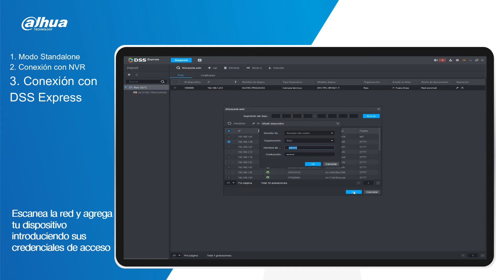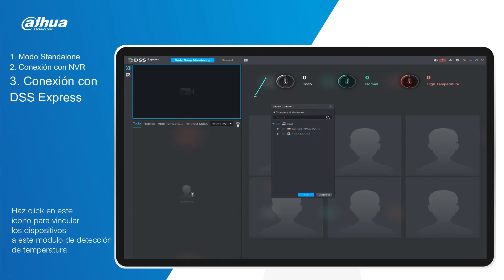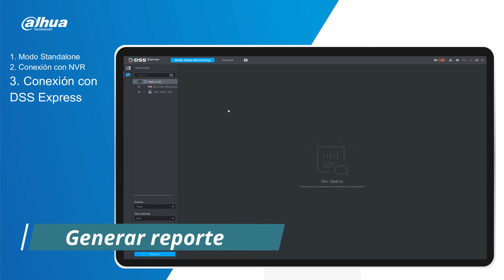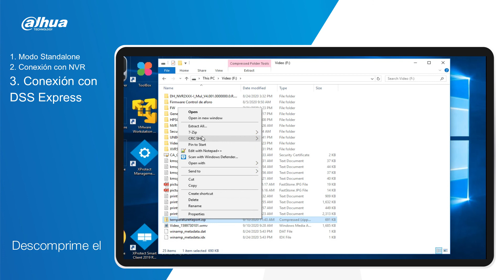Configuración de control de acceso con ReconocimientoFacial y MedicióndeTemperatura en DSSexpress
En el vídeo de hoy les presentamos uno de nuestros terminales top ventas los últimos meses debido a la situación sanitaria mundial, el DH-ASI7223X-A-T1, DH-ASI7213X-T1 series.
Este dispositivo, es la solución perfecta para realizar un control de acceso con detección de mascarilla y temperatura corporal.
Gracias a su diseño con poste integrado, se puede colocar fácilmente sobre un torno de control de acceso, o sobre un mostrador para controlar a las personas que acceden.

Pero además, para su uso en ámbito público, dispone de un modo de solo control térmico con paso libre, por lo que es un termómetro digital autónomo para controlar el uso de mascarilla así como la detección de personas con temperatura elevada.
Para este tercer y último vídeo os mostramos la solución más avanzada y potente gracias al uso de nuestro software de control DSS Express.
Se trata de una versión especial, por lo que debéis pedir el ejecutable a vuestro distribuidor, que os lo facilitará en la mayor brevedad posible.
Esta versión de DSS Express como podréis observar en el vídeo, posee un módulo especial dedicado a la Medición de Temperatura desde donde el Centro de Control  podrá monitorizar cada evento asociado a un control de acceso con su respectivo campo de uso de mascarilla y valor de temperatura corporal de la persona que crea el evento.
El sistema también permite la exportación de reportes en formato .XLS y con el que se adjuntan las capturas del momento del fichaje para su revisión.
Para más información consulte:
DSS EXPRESS: contacte con su comercial